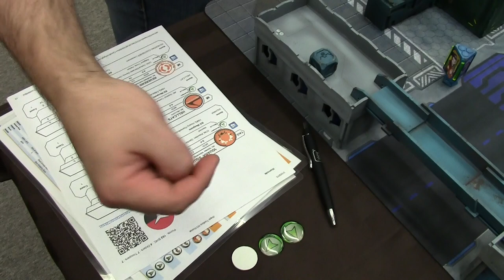Radio Free NeoTerra - Infinity N3 Battle Report - Ep 05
Mike from Epic Duck Studios brings in his Nomads to play an after hours 200pt game of Supremacy against Ash's Tohaa!